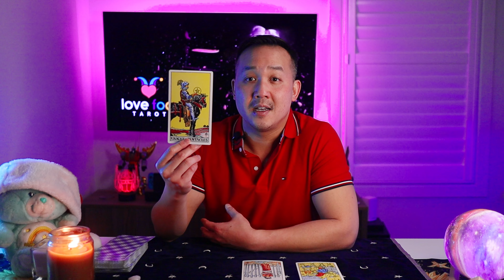ALL Zodiac SIGNS 💖 Dec 25-Jan 1 Tarot Reading - Holiday Special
Find out what you need to know this holiday season Dec 25 - Jan 1, 2021. We'll be doing a 3 card tarot spread. Your Situation, Your Obstacle(s) and Advice for each Zodiac Sign in order from Aries, Taurus, Gemini, Cancer, Leo, Virgo, Libra, Scorpio, Sagittarius, Capricorn, Aquarius and finally Pisces.

00:00 Intro
01:05 ARIES
03:41 TAURUS
06:20 GEMINI
09:07 CANCER
12:47 LEO
15:59 VIRGO
19:37 LIBRA
23:49 SCORPIO
27:09 SAGITTARIUS
30:54 CAPRICORN
34:26 AQUARIUS
38:48 PISCES